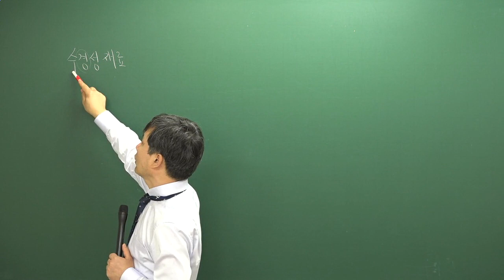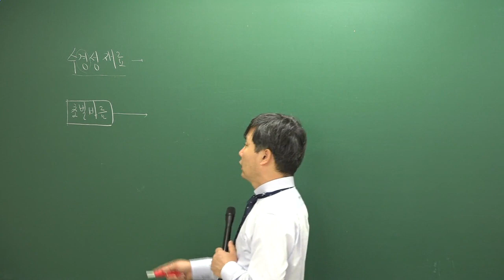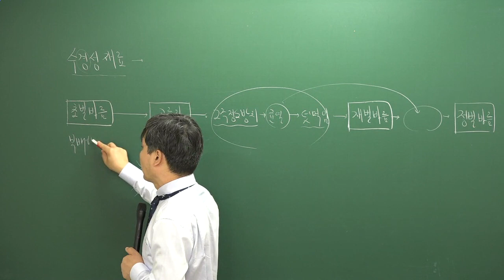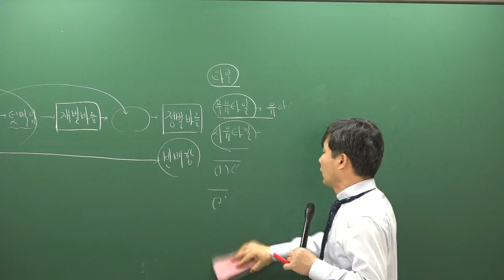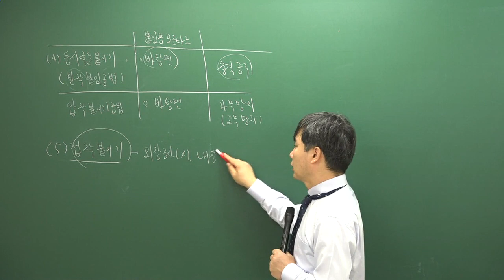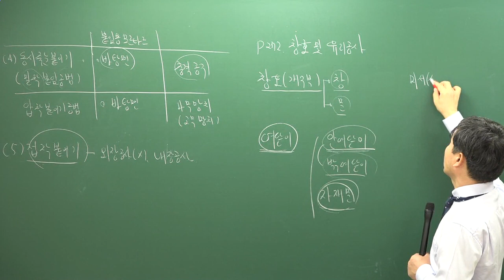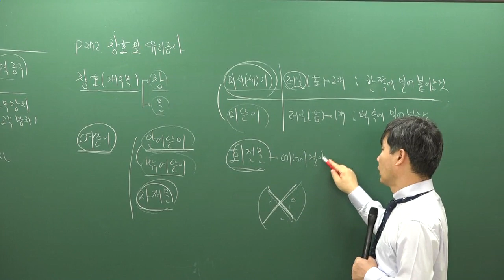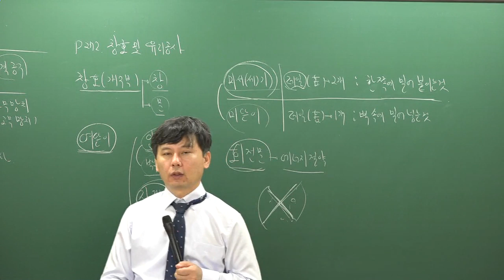[주전무] 2020년 주택관리사 시설개론 입문과정 10-7